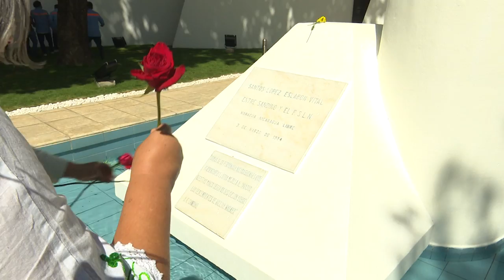Asamblea Nacional Deposita una Flor para El Comandante Carlos Fonseca